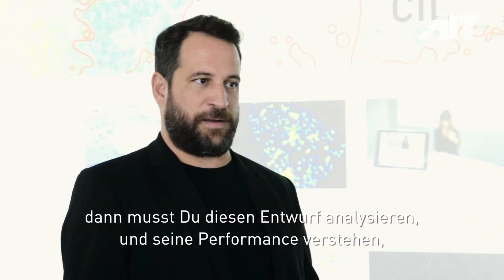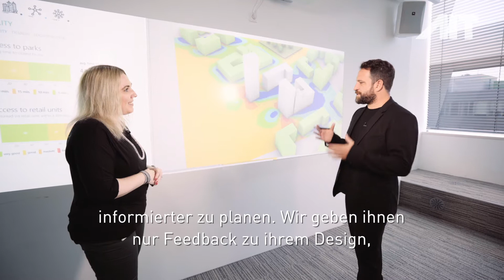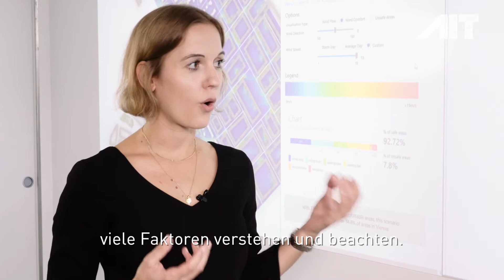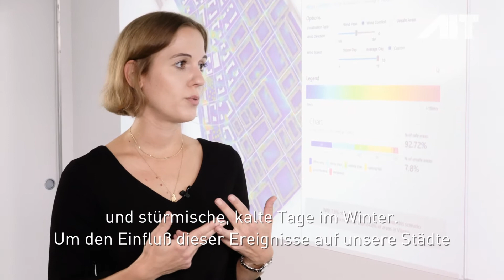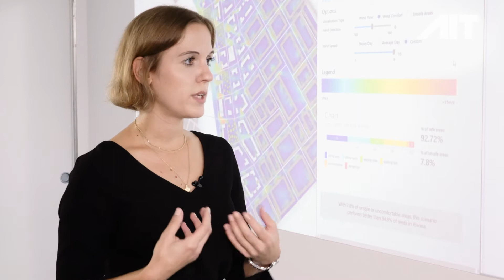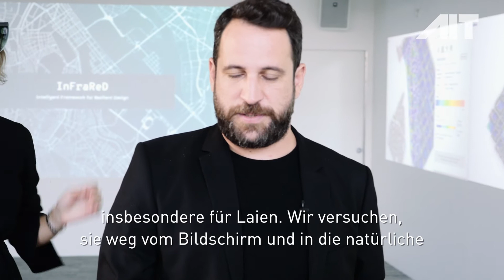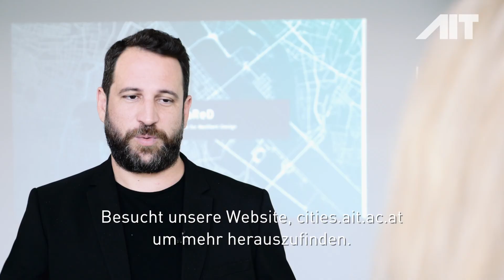AIT City Intelligence Lab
Das AIT Austrian Institute of Technology forscht an den großen Zukunftsthemen der Infrastruktur. Eine zentrale Rolle spielen Forschungsprojekte, mit deren Hilfe Städte auf der ganzen Welt resilienter, nachhaltiger und smarter geplant werden sollen.

Im City Intelligence Lab, einer interaktiven Plattform, forschen unsere Wissenschaftler*innen an neuen Formen und Technologien für die Stadtplanungspraxis der Zukunft und verfolgen den Ansatz einer ko-kreativen Entwicklung – gemeinsames Erschaffen von neuem Wissen.

Im Lab, das wir als Inkubator verstehen, werden nicht nur Augmented Reality und künstliche Intelligenz eingesetzt, sondern auch interaktive Design-Schnittstellen zur Erstellung von Simulationen. Diese können mit unseren Partnern – Architekturbüros, Stadtbehörden und Immobilienentwicklern auf der ganzen Welt – in Echtzeit geteilt werden.